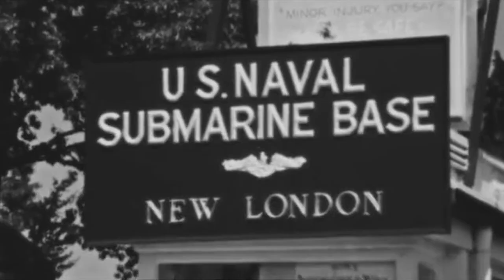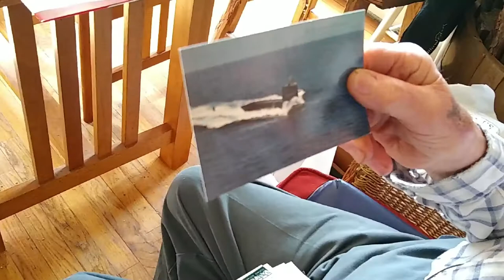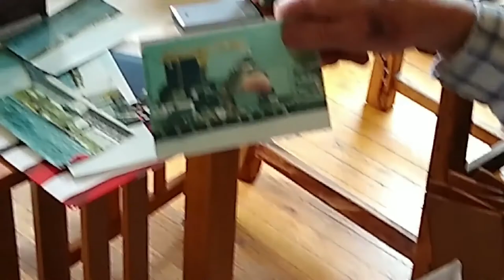John Pino - U.S. Navy 1968-72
John Pino served in the U.S. Navy submarine service from 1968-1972.  John spent two and a half years training mostly in underwater weapons including Poseidon Missile training evenly serving as publication officer and torpedo-man aboard the USS George Washington (SSBN-598).  John spent some of his time training in New London CT across the Long Island Sound from where he grew up in Sag Harbor NY and said: “it was the most important thing I think I’ve done in my life”.